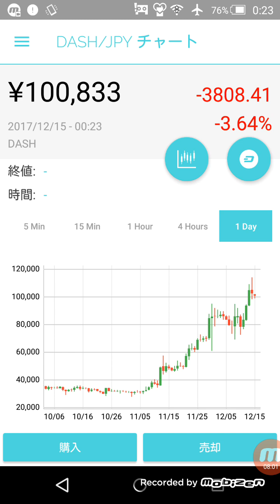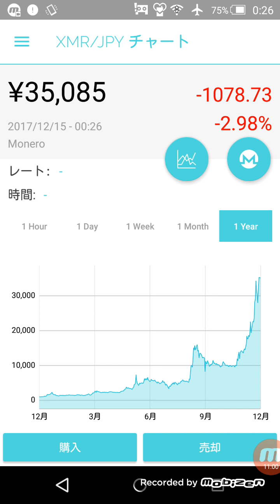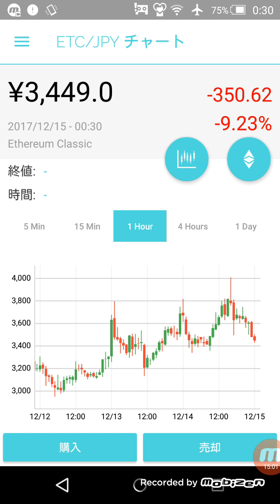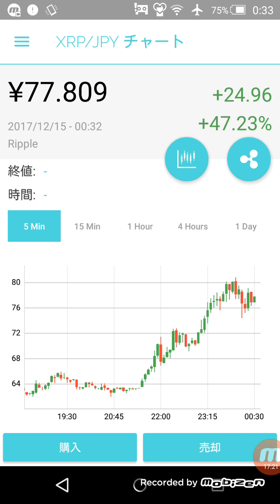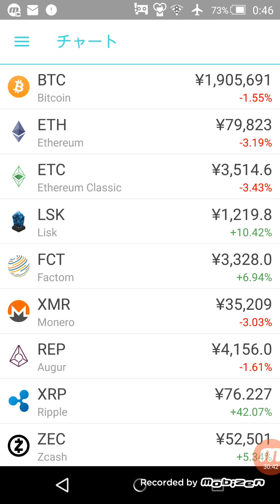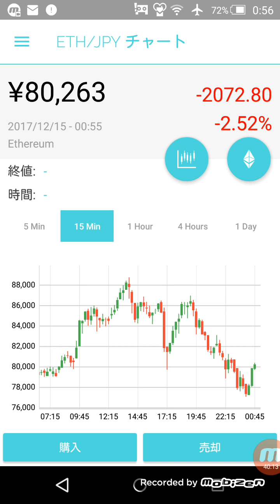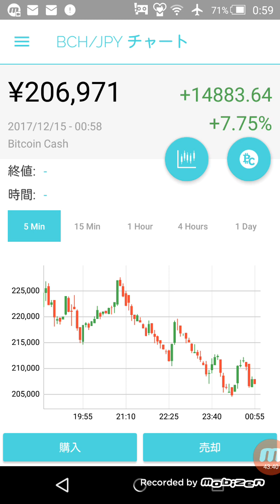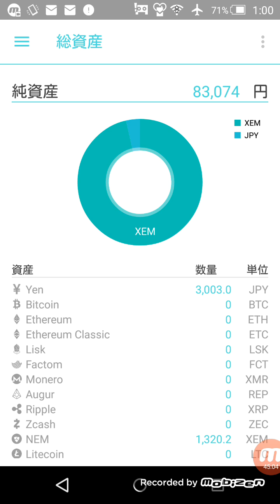くると思います(゜ロ゜) 仮想通貨 暗号通貨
テレグラムで5000人まで入れるグループを作ったので登録お願いします♪（^人^）♪👇
現在953人

コインチェック（coincheck）
ビットコインの購入はこちらが安い！

今の世界の仮想通貨トレンドは最高ですので是非一緒に稼いでいきましょう。